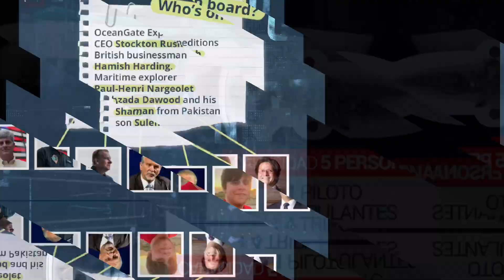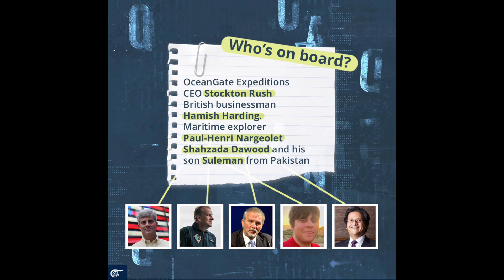CUERPOS ENCONTRADOS DEL SUBMARINO TITAN DEL OCEAN GATE EN LOS RESTOS DEL BARCO HUNDIDO DEL TITANIC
El RMS Titanic fue un transatlántico británico, el mayor barco de pasajeros del mundo al finalizar su construcción, que naufragó en las aguas del océano Atlántico durante la noche del 14 y la madrugada del 15 de abril de 1912, mientras realizaba su viaje inaugural desde Southampton a Nueva York, tras chocar con un iceberg. En el hundimiento murieron 1496 personas de las 2208 que iban a bordo, lo que convierte a esta catástrofe en uno de los mayores naufragios de la historia ocurridos en tiempos de paz.